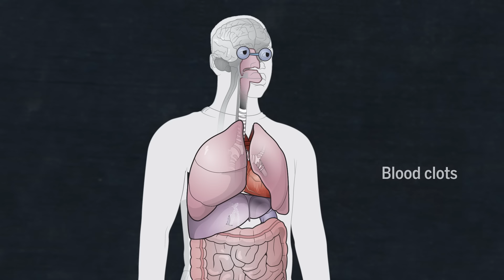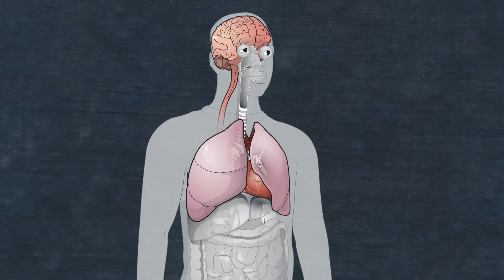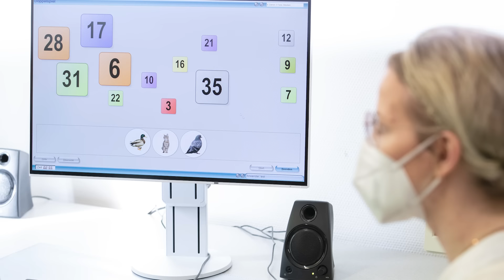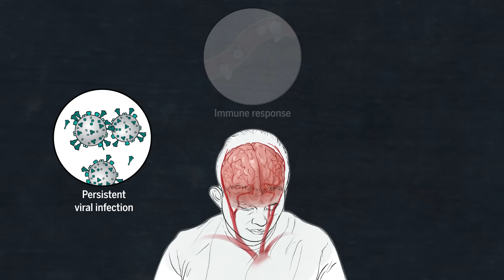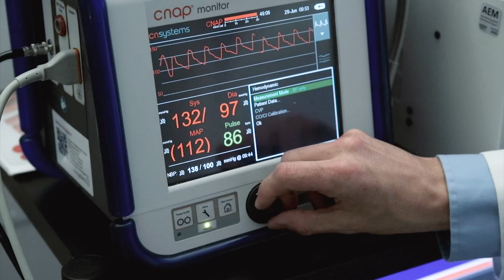Here’s what we know about COVID-19’s impact on the brain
When COVID-19 first emerged, many researchers were focused on its impact on the lungs. But others, including Avindra Nath, Clinical Director of the National Institute of Neurological Disorders and Stroke, suspected COVID could also have a profound impact on the brain. Brain autopsy data from those who have died of COVID-19 have confirmed these early suspicions, revealing damaged blood vessels and inflammatory cells. Less is known about the direct impact on the brains of people with persisting symptoms weeks after an initial infection, a condition known as Long COVID. What at first seemed like a laundry list of neurological symptoms has now been focused into major categories, says Serena Spudich, a neurologist at Yale University. Watch to learn how researchers and doctors have been teasing apart how COVID impacts the brain, and testing treatments to alleviate symptoms.